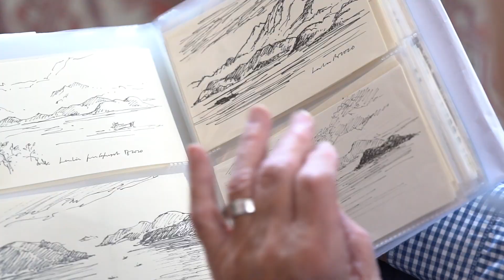Normandebrackinghe process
Norman de Brackinghe art process. Norman is a good friend, long time Hong  Kong resident, and multi-talented artist.